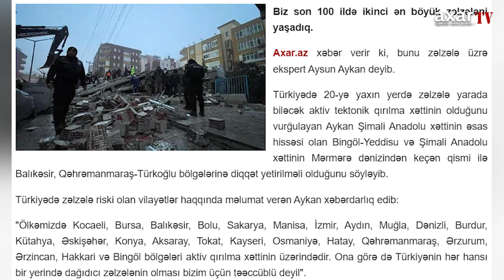Şok: Bu şəhərlər qırılma xəttinin üstündədir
Biz son 100 ildə ikinci ən böyük zəlzələni yaşadıq.